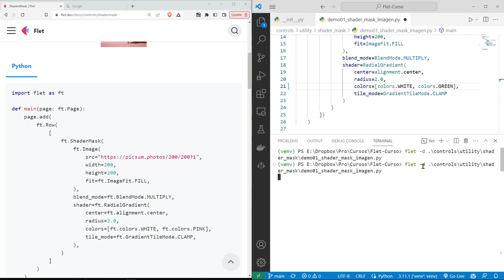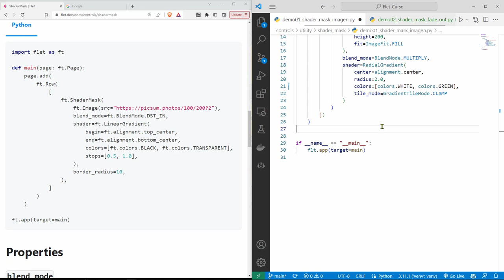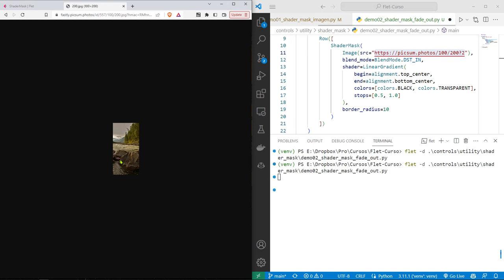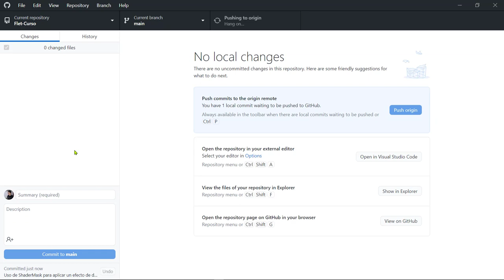Flet Curso: 197 Con la Clase ShaderMask Podemos Aplicar un Efecto Fade Out Sobre una Imagen